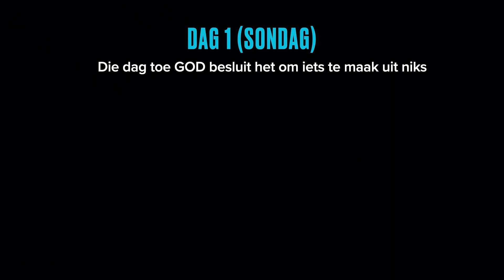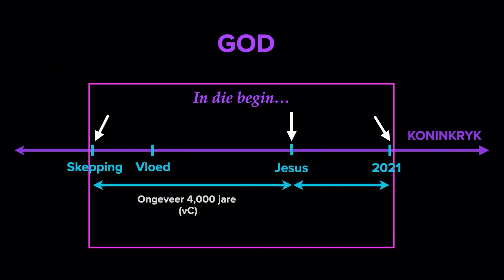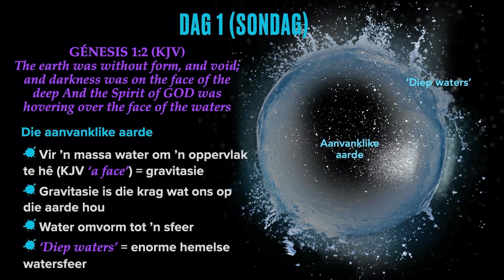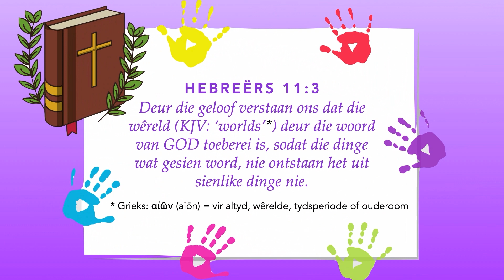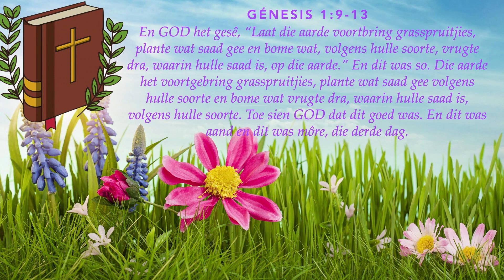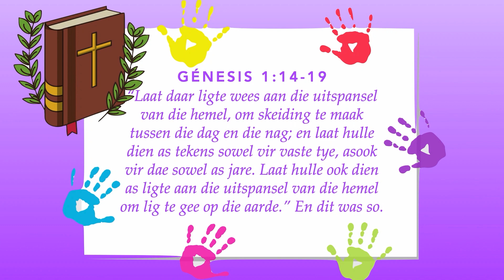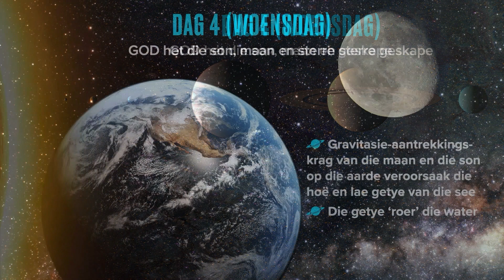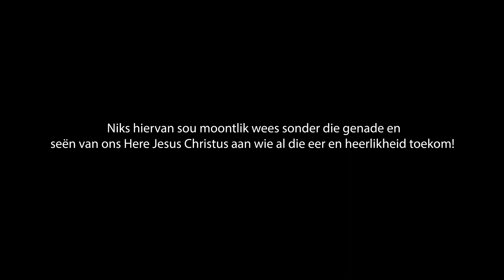Nicolene Filmalter - Die Skeppingsweek: Dag 1-4 - Skepping Tot Herskepping Deel 1a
1a. Die Skeppingsweek: Dag 1-4
In die eerste episode, leer ons oor die gebeure rondom Dag een tot vier van die Skeppingsweek. God het alles uit niks geskape: Tyd, ruimte, materie, energie, ’n atmosfeer, die buitenste ruim asook die son, maan en al die biljoene der biljoene sterre. In die eerste vier dae het God dus al die fisiese toestande geskep in voorbereiding vir die baie spesiale lewende wesens wat Hy ingedagte gehad het.